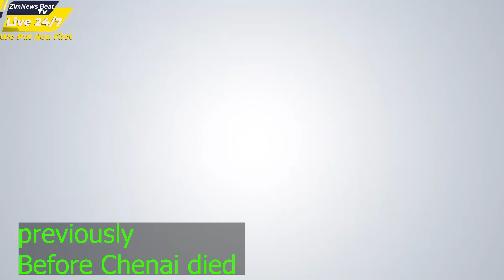Mai Sasha Chenai Ovigwa Kumusha Kwavo KwaChikwaka